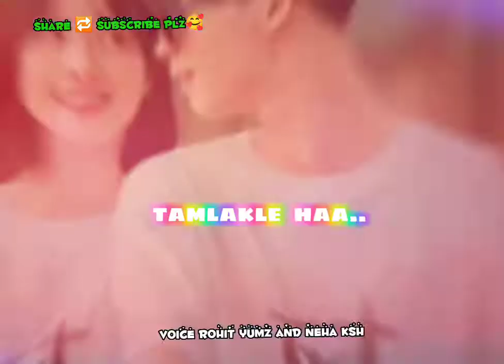manipuri voice dailouge WhatsApp status 🥰 couple romantic dailouge 🥰